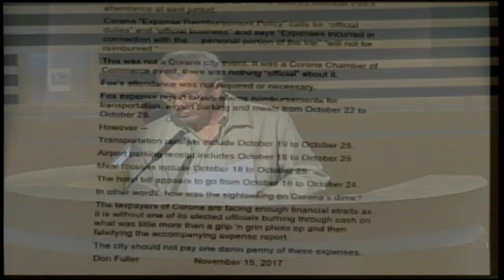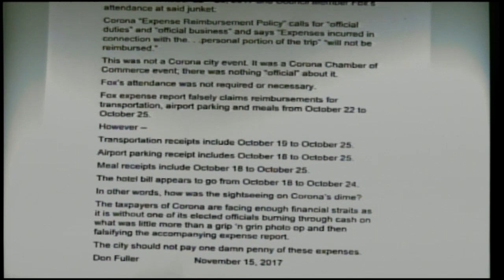Don Fuller - Randy Fox - falsification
Corona City Council  11-15-17 – Corona at a corner of Exasperation & Anger.
Don Fuller has documents on the Chamber of Commerce trip taken by Randy Fox on the city’s dime. The official trip was to DC for the 22-25 of October @ $695.00 per person payable to the Chamber. All expenses incurred – lodging, food, tours, drinks non-alcoholic or otherwise paid by the person traveling.
Don as some mighty tough words for Randy Fox – including “falsify” & “sightseeing trip”. Don is good with words – listen to him then answer his question: Is this okay with you?”